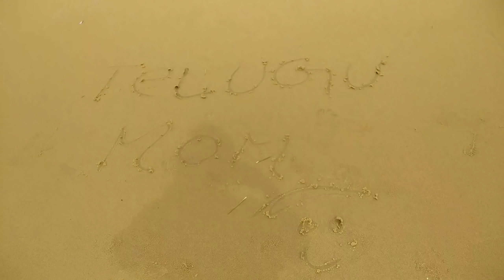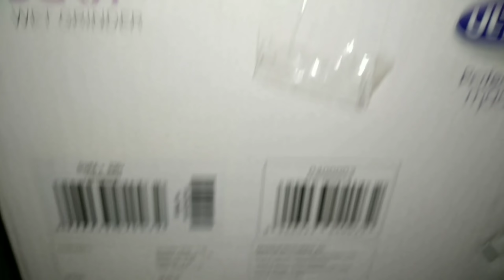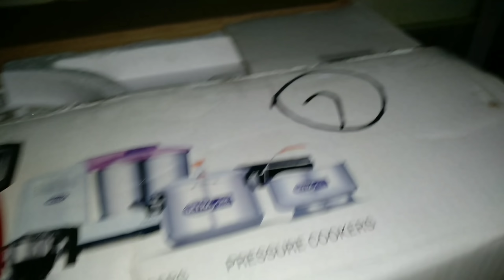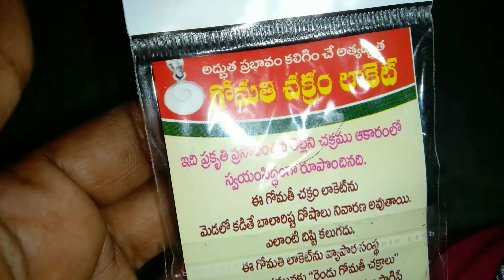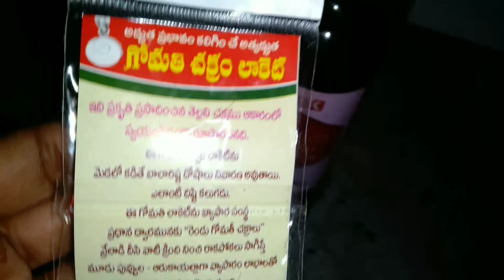YouTube సంపాదనతో మా అమ్మకి నేను ఇచ్చిన మొదటి Gift || Last day in my Village || Village Vlogs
YouTube సంపాదనతో మా అమ్మకి నేను ఇచ్చిన మొదటి Gift || Last day in my Village || My Village Vlogs
Village Vlogs In Telugu
Andhra Pradesh
Indian village Vlogs
South Indian village's
Telugu Vlogs
My mom's house
Summer vacations
How we spent our time in my village
Family village Vlogs
Telugu family village Vlogs
Telugu mom
Telugu mom recipes